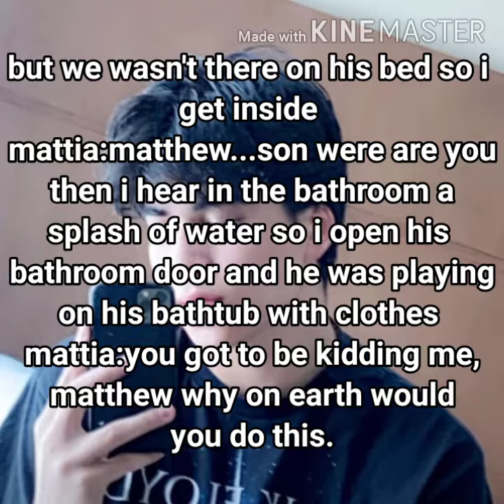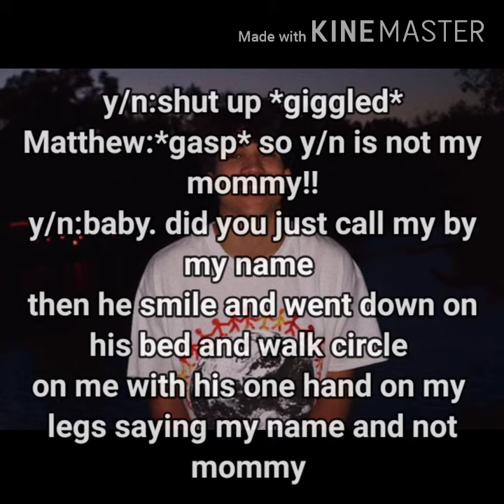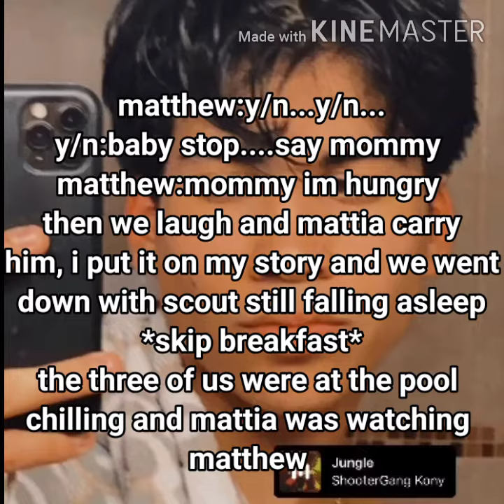Mattia Polibio imagine S2EP68 Badboy